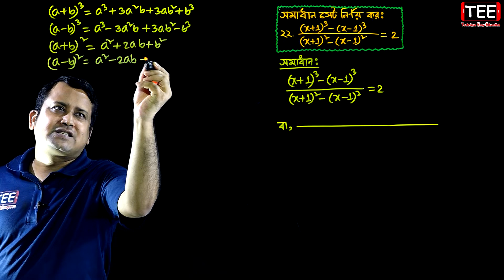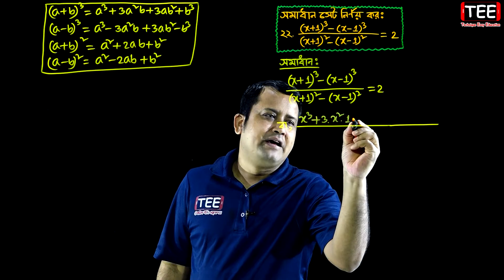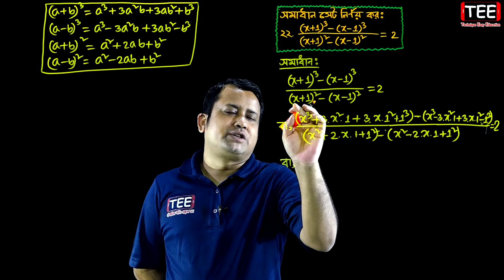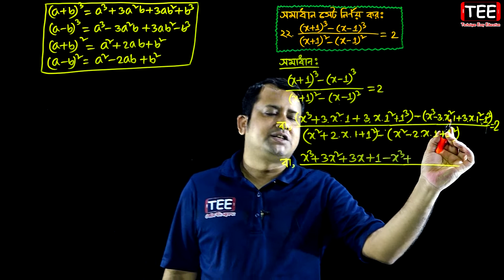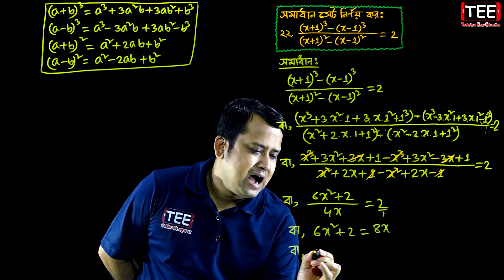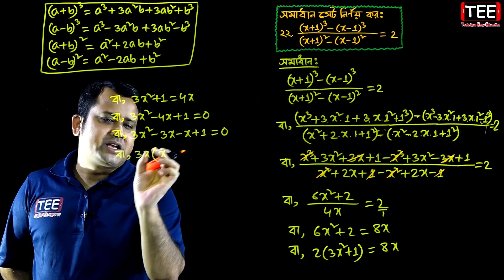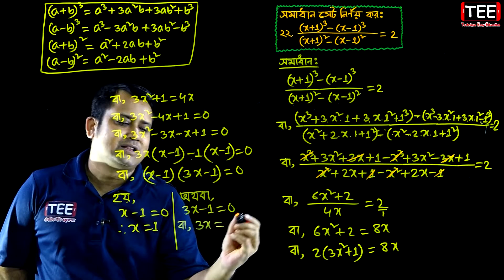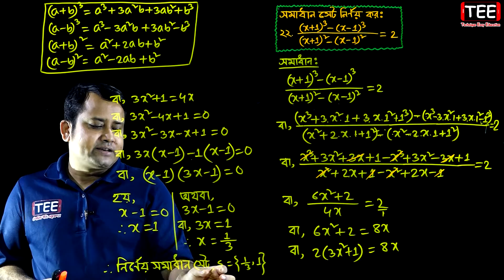পর্ব-৮ || অনুশীলনী ৫.২ || এক চলকবিশিষ্ট সমীকরণ || এসএসসি গণিত || SSC Math Chapter 5.2 || Sumon Sir